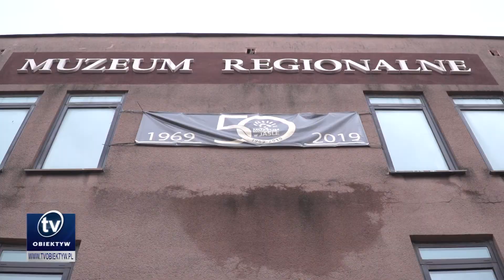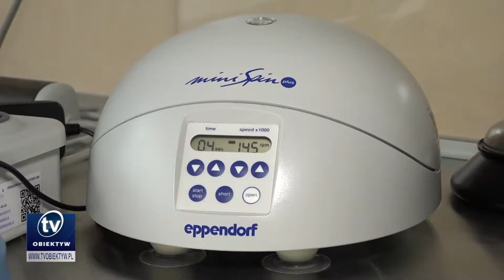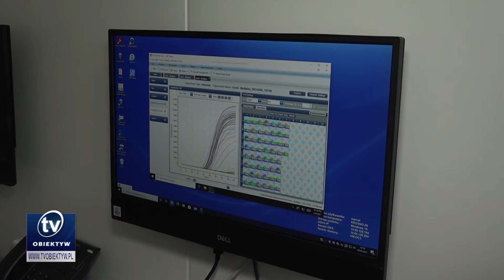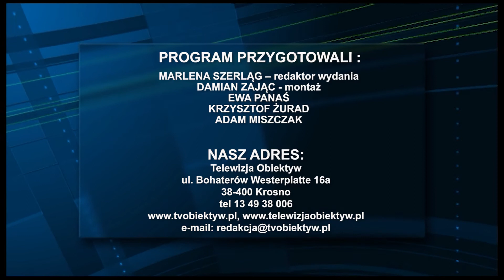Serwis informacyjny 2021-02-19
Rozpoczął się nabór do krośnieńskich przedszkoli; Do listopada potrwa przebudowa Muzeum Regionalnego w Jaśle; Urzędnicy dostarczą krośnianom decyzje podatkowe; Powstały filmy promujące Gminę Jasło; Biuro Wystaw Artystycznych w Krośnie zaprasza na wystawę „Artefakty 19. Abstrakcja i Natura”.